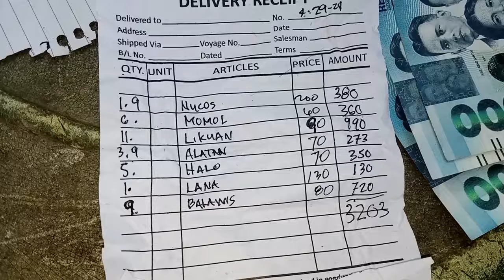EP77 naka chamba akonang banagan at balatan night sperfishing philippines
naka chamba akonang banagan at balatan